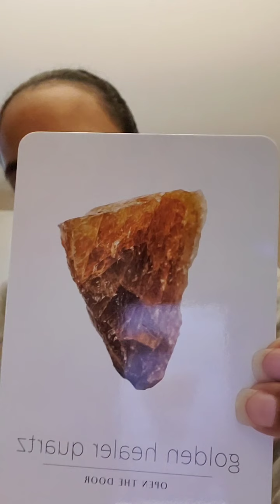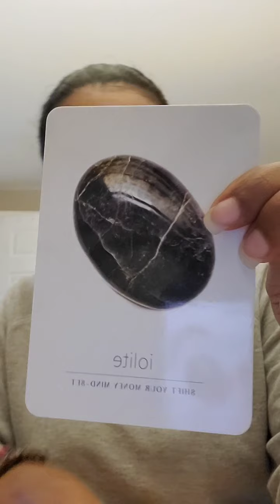Legal situation, stay the course, twin flame, transformation